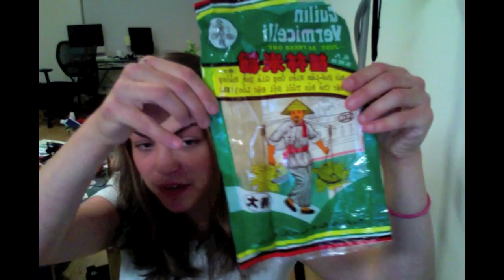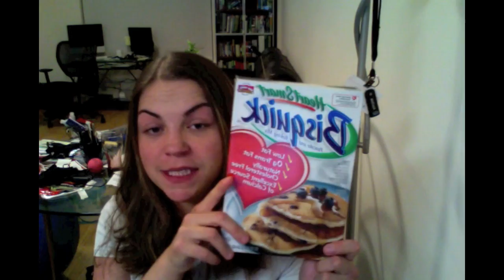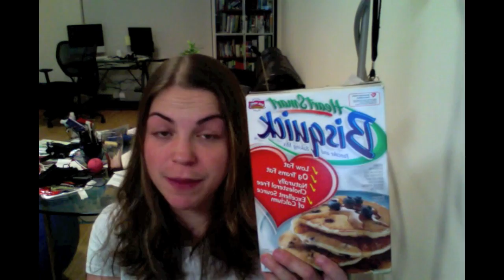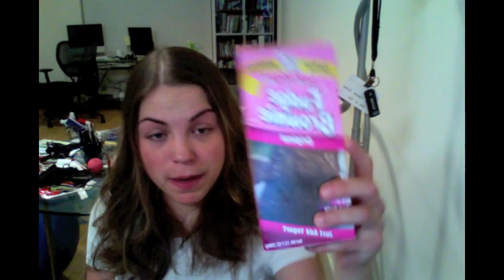Favorite Friday Favorites!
Last Friday of the year!!!